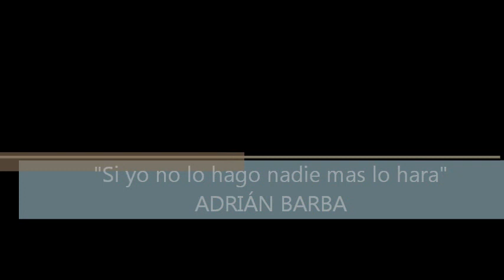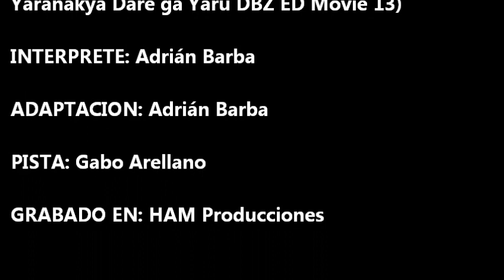Adrian Barba - Si yo no lo hago nadie mas lo hara (Dragon Ball Z ending movie 13)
Una canción mas de Dragon Ball Z que es el ending de la pelicula 13 "El ataque del dragon" donde sale Tapion jeje.
Interpretada y adaptada por la agradable voz de Adrian Barba :D

Tema: Si yo no lo hago nadie mas lo hara
Interprete y coros: Adrián Barba
Adaptacion: Adrián Barba
Grabación y mezcla: HAM Producciones